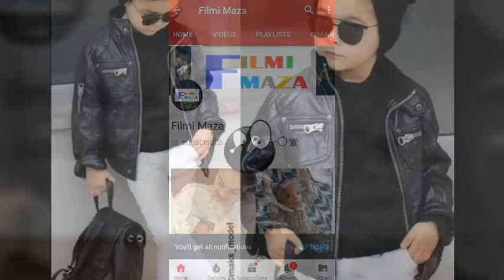Latest Small Children's Clothing 2018-Baby/Kids Dress Collection